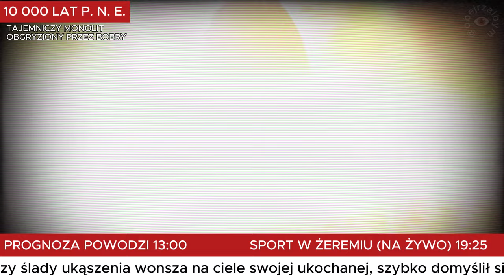WONSZ RZECZNY ale to OPERA (Tududu tududu)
☕ Chcesz mnie wesprzeć ale bardziej? Postaw mi kawę.

🎶 Muzyka wygenerowana na stronie Udio.com (beta)

😄 Materiał ma charakter humorystyczny.